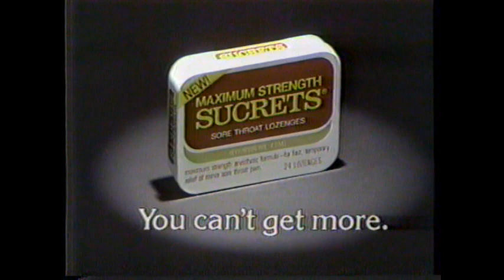1982 Maximum Strength Sucrets "Are we going or not?" TV Commercial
This commercial aired November 24th, 1982. It appeared during a broadcast of the movie "In Love With an Older Woman" on KDKA Channel 2.